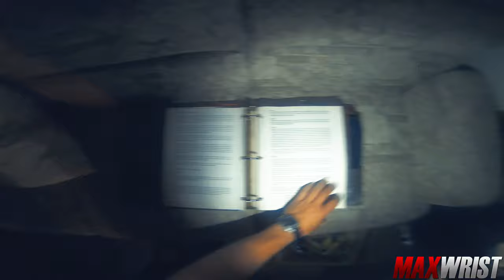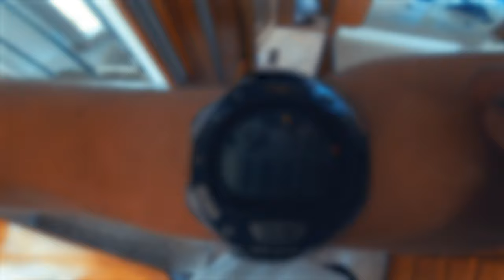This could not have gone worse...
Day 1 for Maxy... already problems

⚙️ GEAR ⚙️
360 CAM
360 MOUNT
HELMET CAM

Helite Moto Airbag Vests
SAVE MONEY!